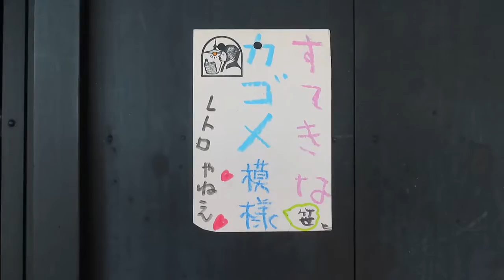古民家の照明 ～笹とカゴメ模様が愛らしいレトロなあかり～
●04081505

高さ：ガラス10.5cm
よこはば:20.7cm
コードの長さ:41.5cm
重さ：1ｋｇ
材質:乳白ガラス・セル巻き
価格：24000（税・送料別途）

製造の時代:昭和初期
市販の電球でお使いいただけます
LED電球使用可能（100ｗ可能）

6畳の空間におすすめいたします

～ご自宅はもちろんお店や旅館の演出にも最高です～

Tachibana-shoukai
Kyoto Japan